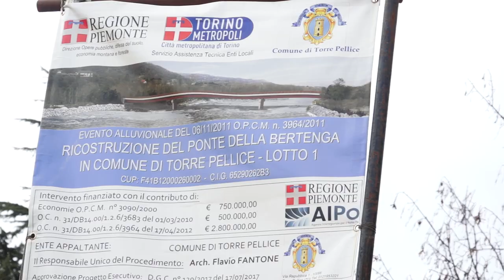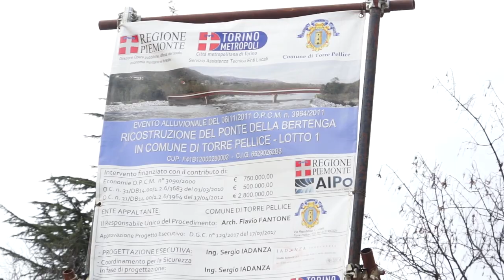Ponte Bertenga a Torre Pellice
Assistenza tecnica ai piccoli comuni. Il ponte Bertenga di Torre Pellice